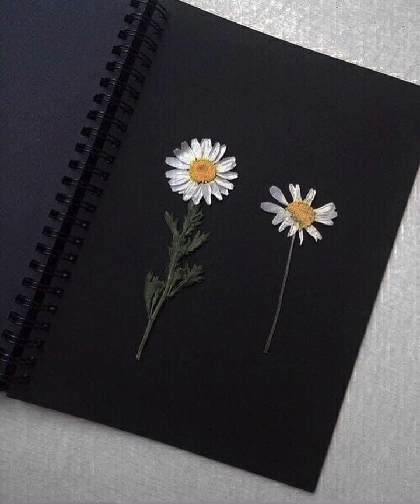April 3, 2024